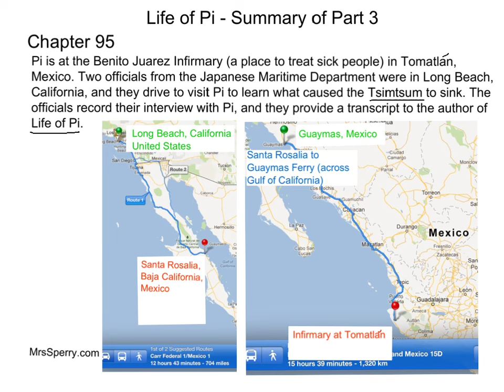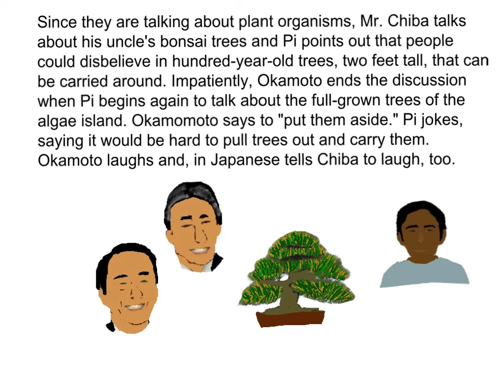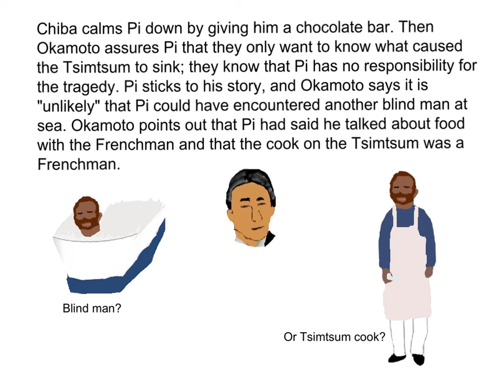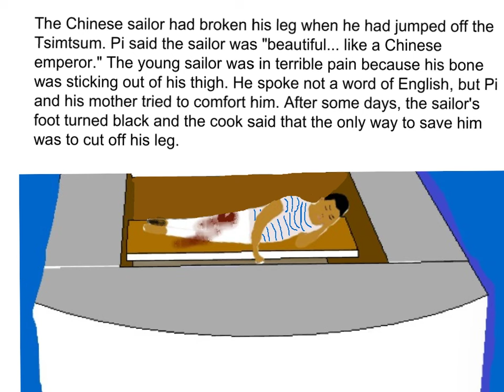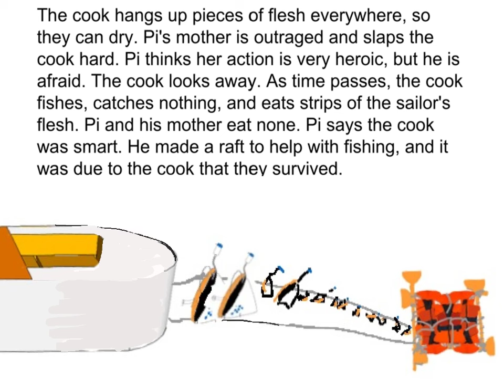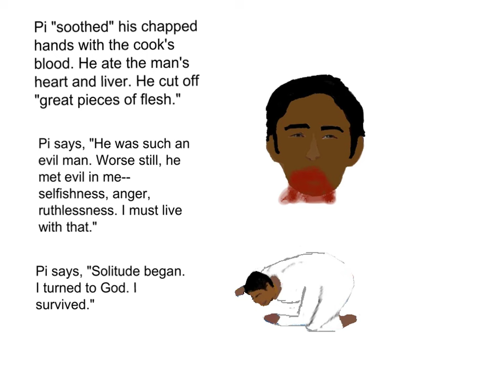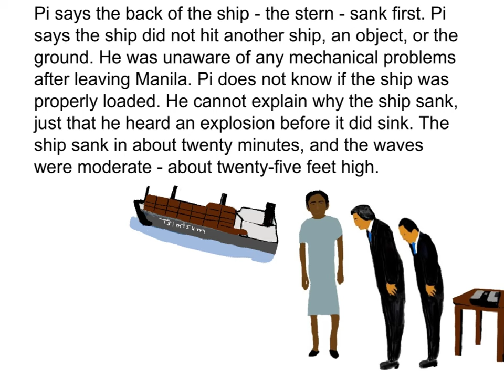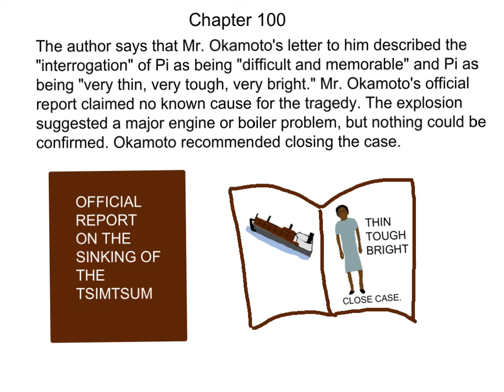Life of Pi - Summaries of Chapters 95-100 (Part 3)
See and hear picture book summaries of Chapters 95-100 of Yann Martel's Life of Pi.